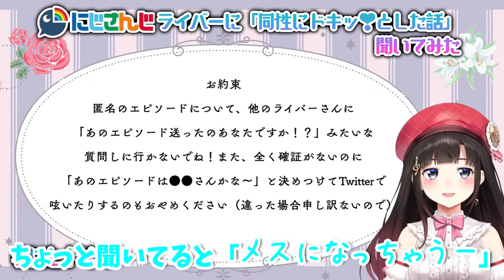【アン詩】前から詩子さんが気になっていたアンジュとドキドキし始めた詩子お姉さん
0:00
0:19　詩子さんに懐かれたい
1:34　みんなアヘ顔できるの？
2:15　詩子お姉さんのアヘ顔
2:57　イチャイチャし始めるアン詩
4:01　郡道先生と一緒にお風呂に入った尊様
4:18　詩アンの二人も一緒に風呂入れよ
5:12　可能性を考えるアンジュ
5:39【詩アン】ではなく【アン詩】の模様
6:24　詩子お姉さんを抱きたいアンジュ
6:40　アンジュの男装をみたい詩子お姉さん
7:03　詩子お姉さんが同性にドキッとした話
7:19　アンジュを意識し始めてる

【SKB部】SKB部にじ３Ｄ飲み会【竜胆尊×鈴鹿詩子×アンジュ・カトリーナ×郡道美玲/にじさんじ】

にじさんじライバーに同性にドキッ♡とした話聞いてみた！【鈴鹿詩子/にじさんじ】